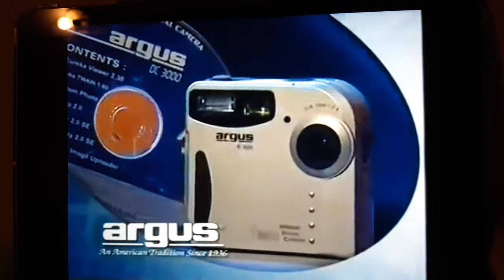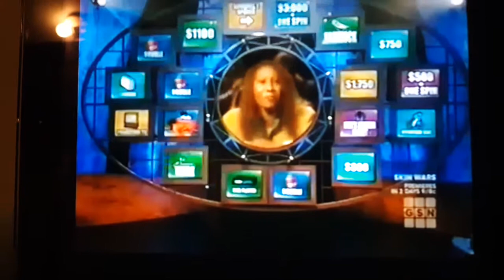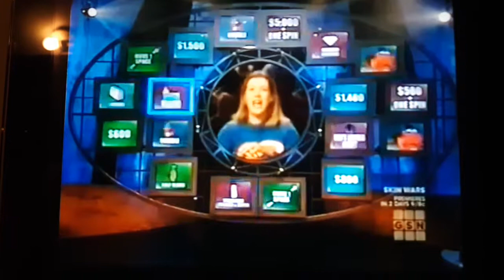Whammy the all new press your luck pookie johnna John part 3